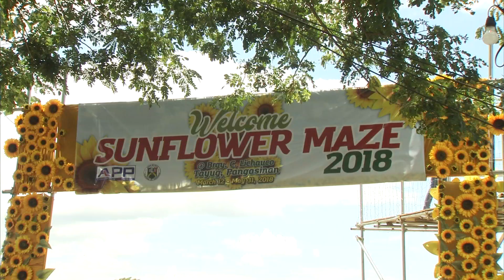Sunflower maze in the northern Philippines draws hundreds of tourists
A sunflower maze in the northern Philippines is drawing hundreds of tourists every weekend, as the country officially starts its dry or summer season.

Parts of this edit were shot using a GoPro attached to a very long pole as an alternative to an aerial drone.